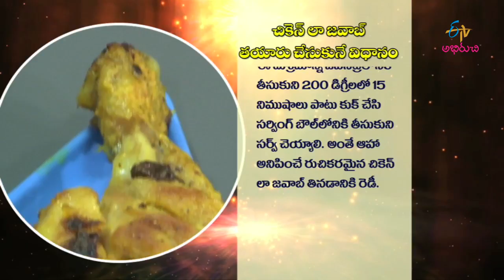Chicken lajawab | Designer Dish | 28th July 2017 | Full Episode | ETV Abhiruchi